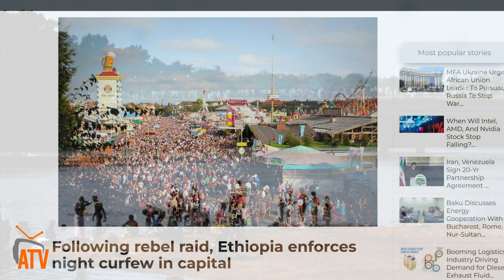ATV: ብሰንኪ ሕሱም ደርቂ ኣብ ኢትዮጵያ ኣህባይ ቆልዑን ጥሪትን ከጥቅዓ ጀሚረን - ሰዓት እቶእቶ ከተማ ጋምቤላ ድሕሪ መጥቃዕቲ OLA - GLF